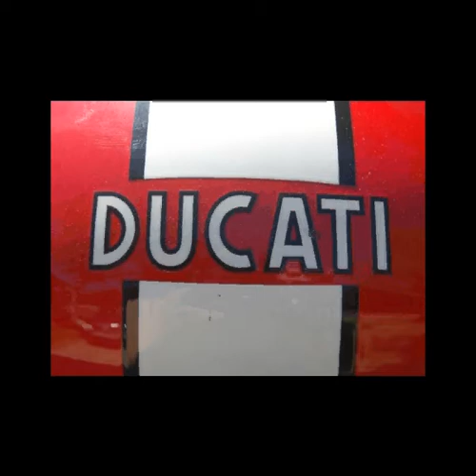DUCATISTAS ZONA zENTRO.avi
CHRISTMAS 2010 DUCATISTAS ZONA CENTRO MADRID-SPAIN